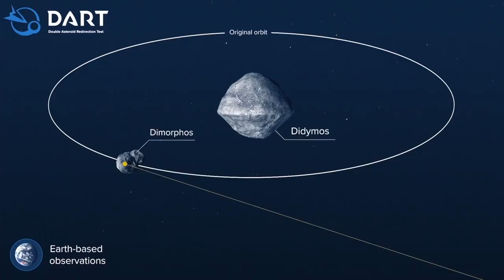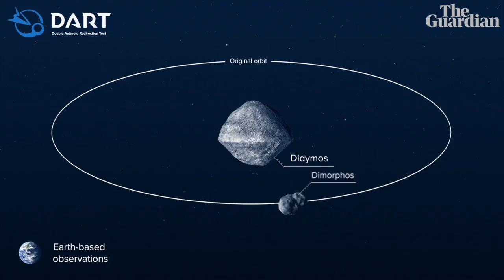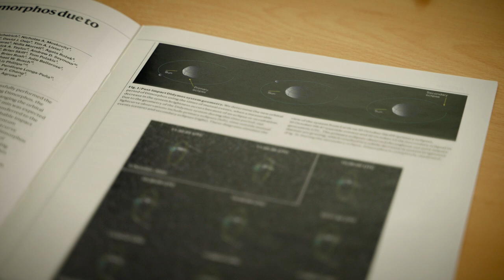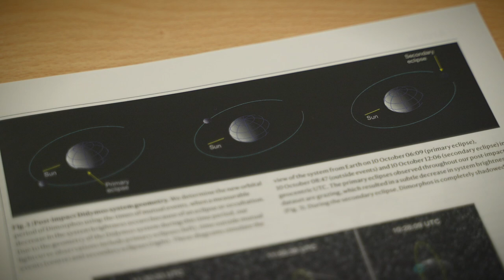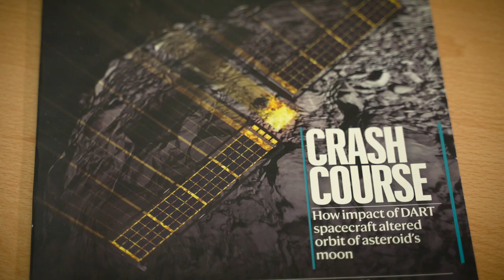Petr Pravec - laureát Ceny předsedy GA ČR za Vědy o neživé přírodě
Mgr. Petr Pravec, Dr. - Astronomický ústav AV ČR, v. v. i.

projekt: Fyzikální a dynamické vlastnosti asteroidů cílených kosmickými sondami a jejich evoluční dráhy